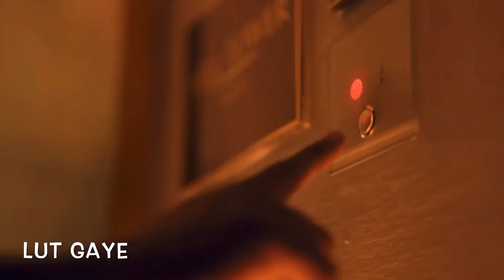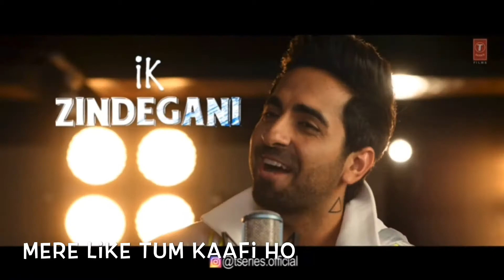Guess The Song By Its Music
You Have 7 Seconds To Guess